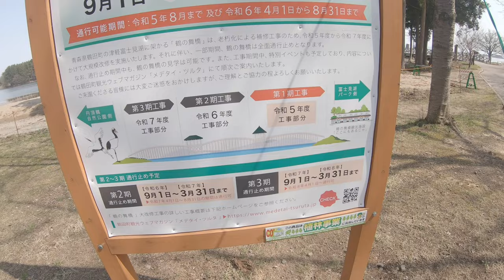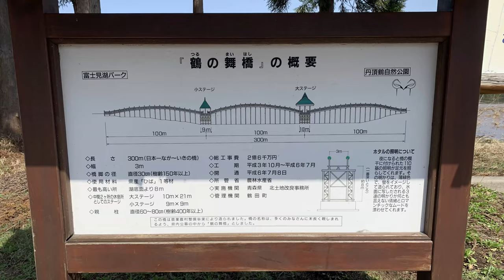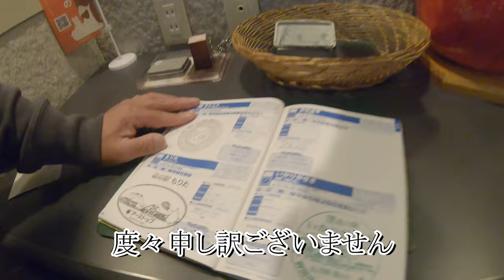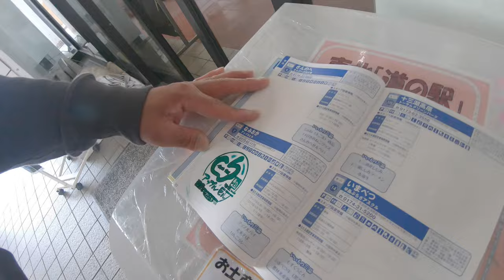【木造の橋】青森県北津軽郡 日本一の橋 鶴の舞橋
今回の動画は、青森県北津軽郡に有ります 鶴の舞橋に行ってきました～😄
鶴の舞橋は、日本一長い木造の橋で観光地になっています。
その後、4箇所 道の駅に寄って帰ってきました。